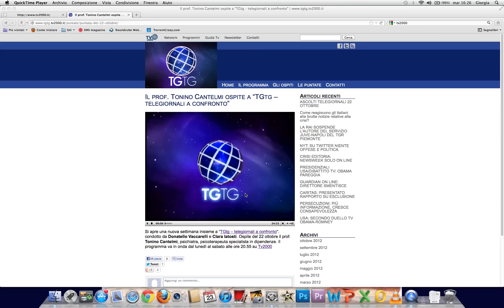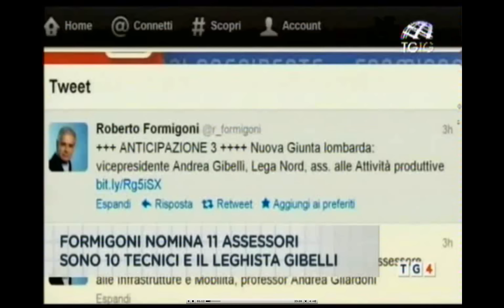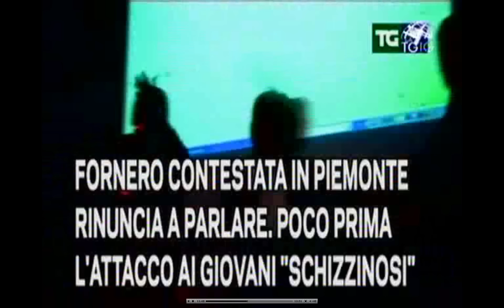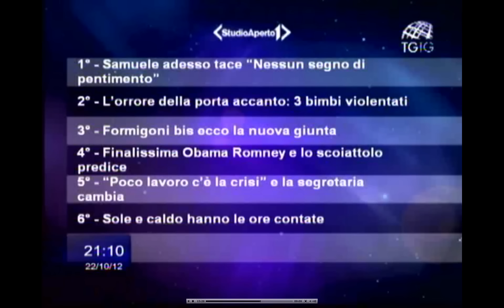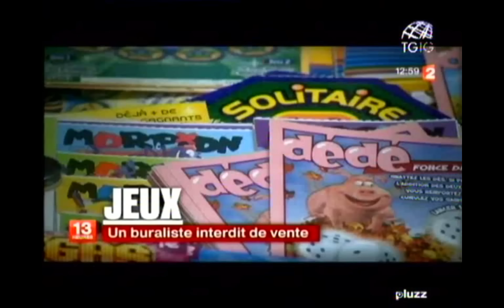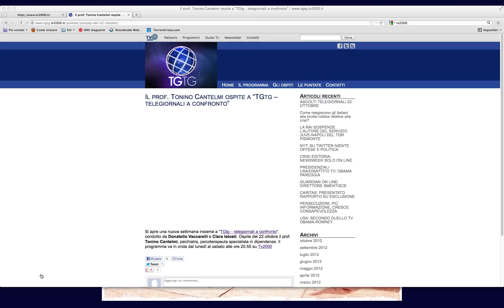TGtg -- telegiornali a confronto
Tv2000 TGtg ospite del 22 ottobre il prof. Tonino Cantelmi, psichiatra, psicoterapeuta specialista in dipendenze.